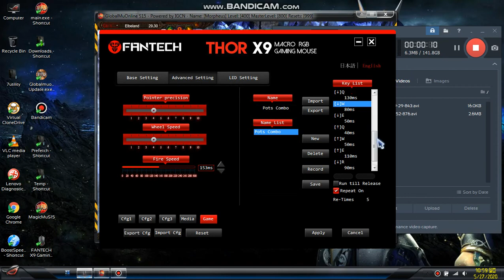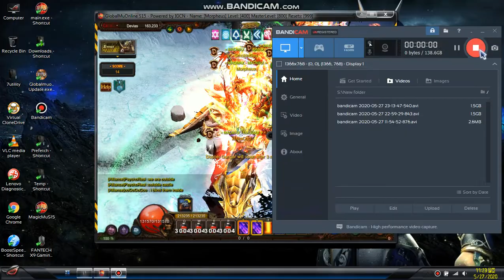GlobalMUFull IceEvent 10mins Stop